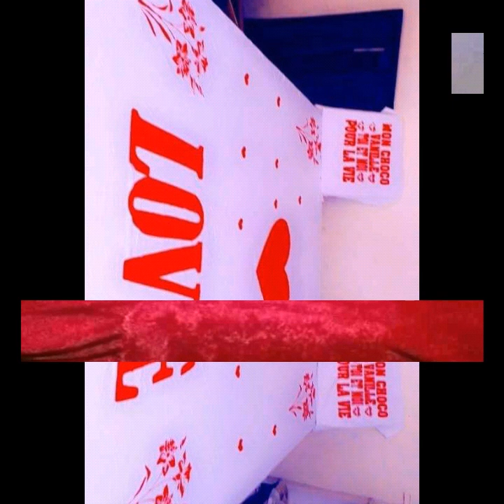Most Comfortable Printed Bedding Set Bedsheets Pillow Cushion Designe Ideas